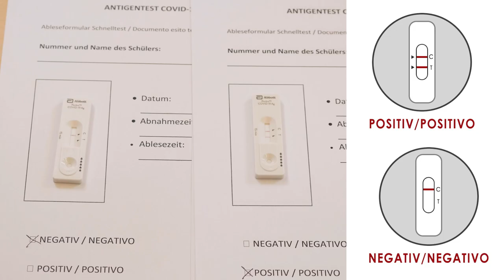Test nasale (Info per genitori)